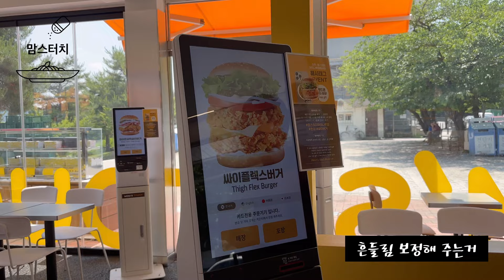쏭뚜루마뚜루 VLOG 두번째 이야기 ㅣ 회친소 ㅣ 회사 친구를 소개합니다 ㅣ 점심시간 ㅣ 한강 나들이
안녕하세요~~!
쏭뚜루마뚜루 두번째 이야기로 돌아왔습니다:)
회사 친구들과 점심시간에 한강 나들이를 다녀왔는데요. (낯익은 얼굴들도 있답니다ㅎㅎ)
이렇게 날씨 좋은 날이 일 년 중 몇 없는데 날 잘 맞춰서 다녀온 것 같아요😊
저희와 함께 여의나루 한강공원으로 떠날 준비 되셨나요~~?
오늘도 브이로그 봐주셔서 감사합니다♥